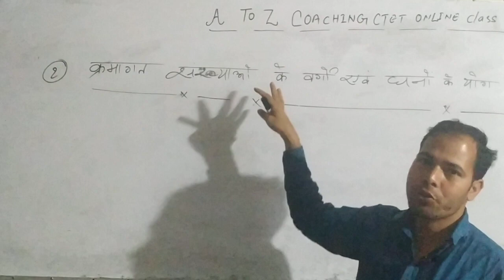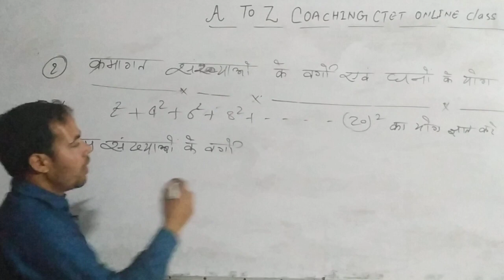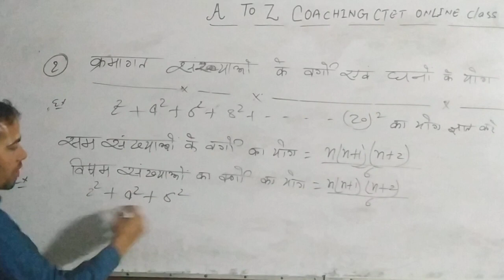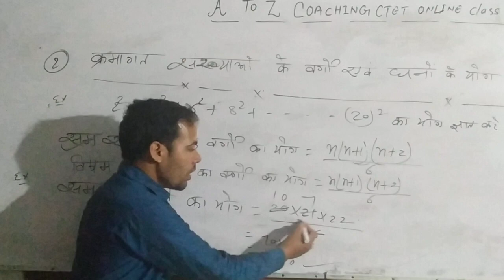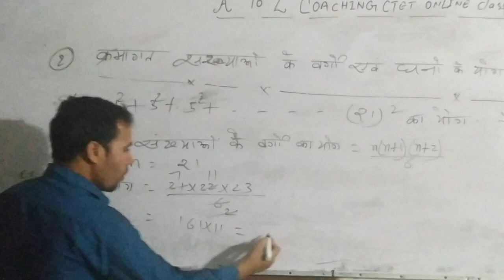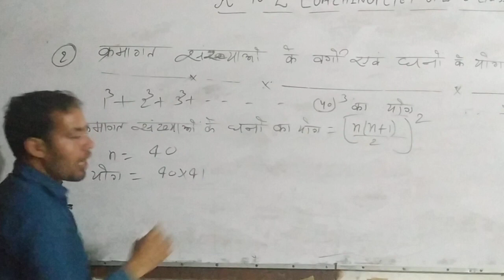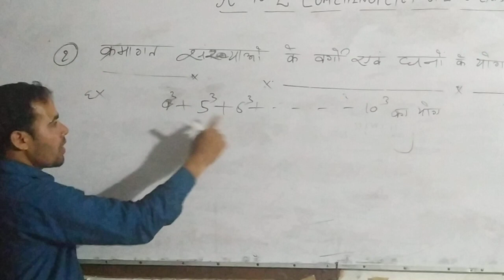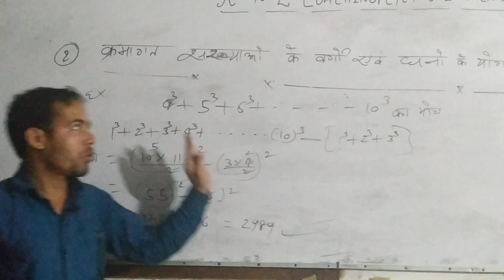number system by ;- Rajesh sir